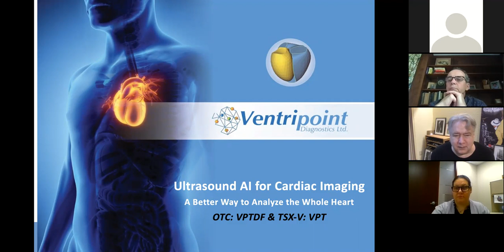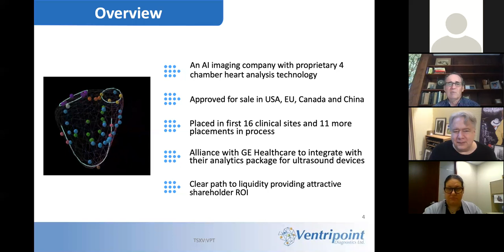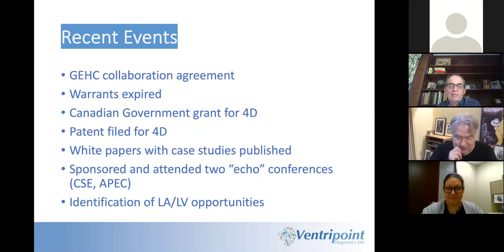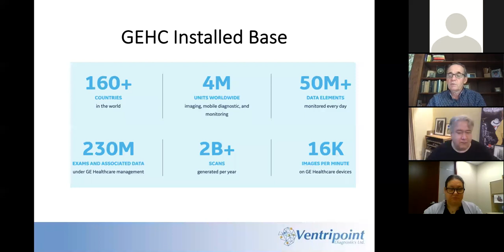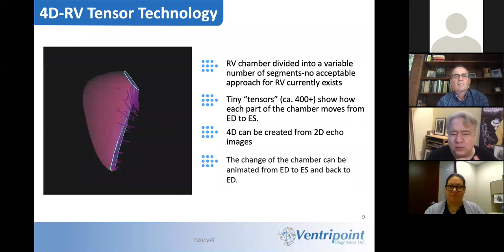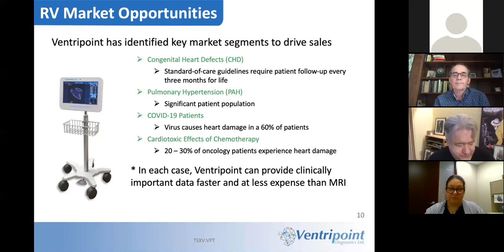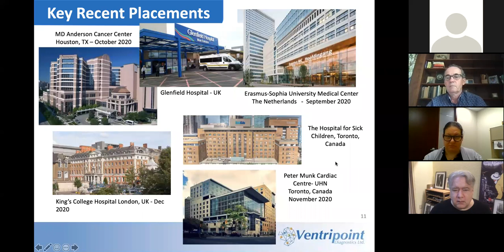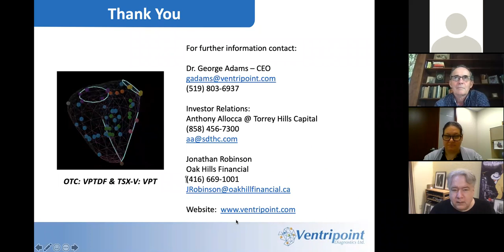Ventripoint Diagnostics Update and Q&A with George Adams, Alvira Macanovic and Dr. Mark Swaim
George Adams and Alvira Macanovic give an update on the company and answers questions.  Guest Dr. Mark Swaim of BioPub.